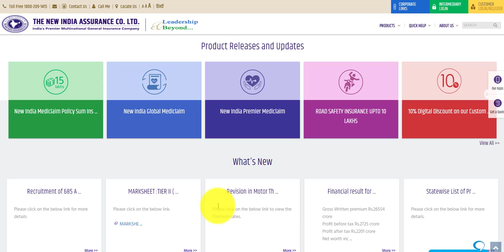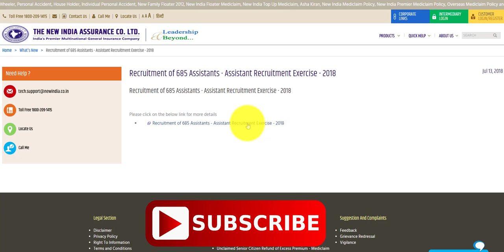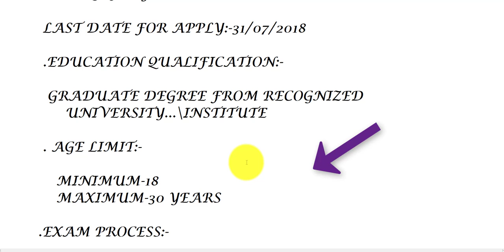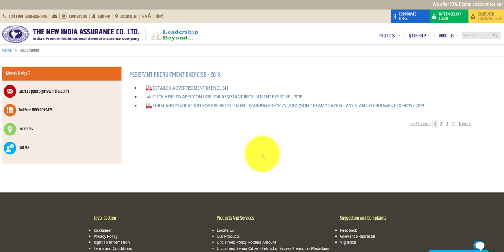Government job|India government job|Niacl recruitment|Sarkari job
NIACL RECRUITMENT ASSISTANT

POST-685

LAST DATE-31/07/2018